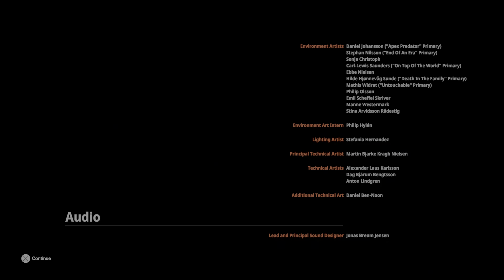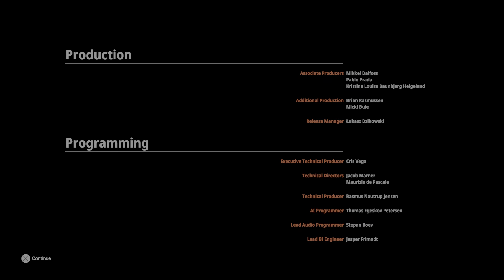Hitman 3 PS5 Gameplay - Untouchable Part 11 ENDING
HITMAN 3 is the dramatic conclusion to the World of Assassination trilogy and takes players around the world on a globetrotting adventure to sprawling sandbox locations. Agent 47 returns as a ruthless professional for the most important contracts of his entire career.